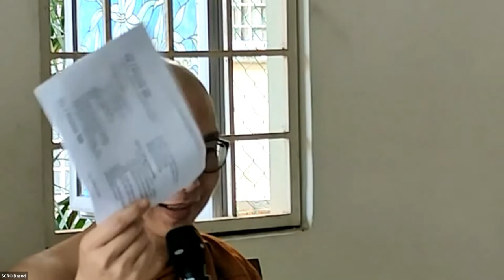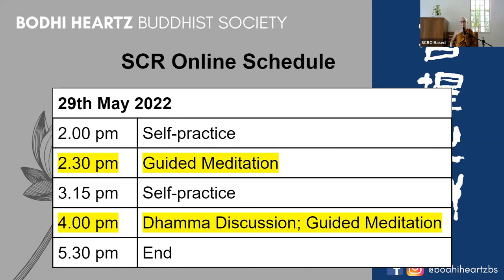DAY 2 Morning Talk & Q&A by Ayasma Kumara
Organized by Buddhist Gem Fellowship and Bodhi Hearts